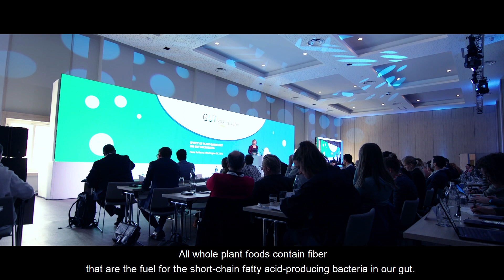Does a plant-based diet improve gut health? An interview with Hana Kahleova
Hana Kahleova, Director of Clinical Research at the Physicians Committee for Responsible Medicine (Washington, USA), explains the effect of a plant-based diet on the gut microbiota and why it is beneficial for your overall health and wellness.